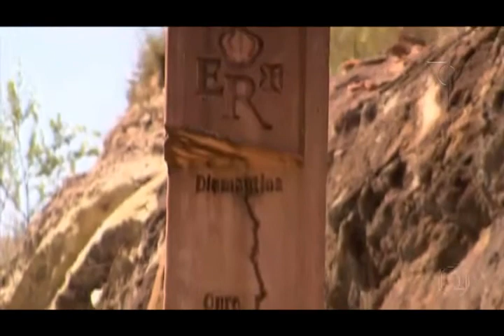"Tô de Folga" em Lavras Novas, MG - Jornal Hoje (10/02/2017)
A repórter Cláudia Gaigher foi para Lavras Novas, em Minas Gerais,
mostrando trilhas, cachoeiras, muito verde e um pouco de história.